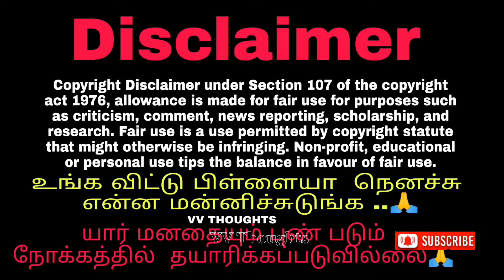Instagram Reels Troll Videos🤣//Tamil Reels Troll Videos 🤣//Moj Troll Videos